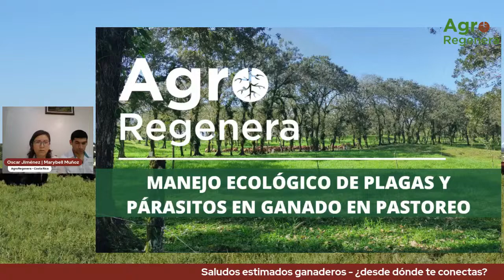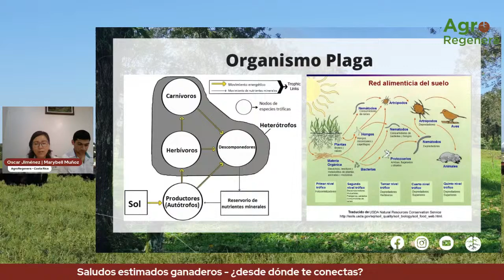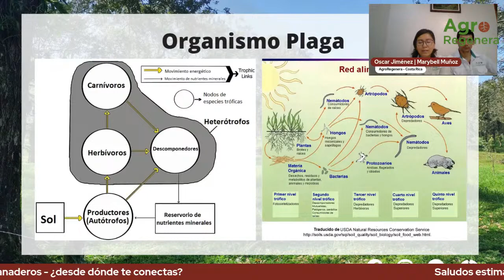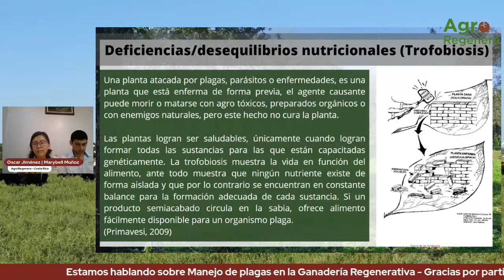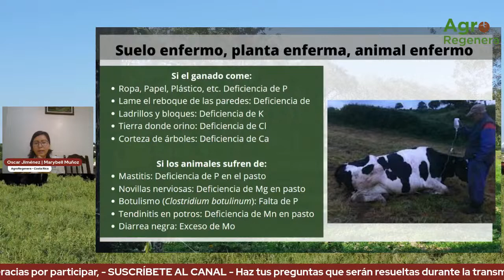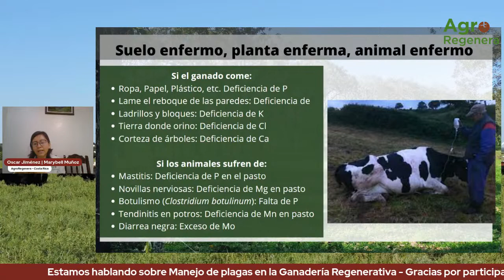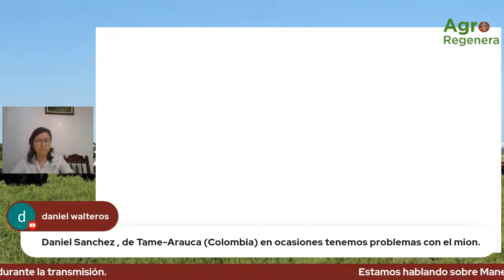Manejo de plagas en la Ganadería Regenerativa